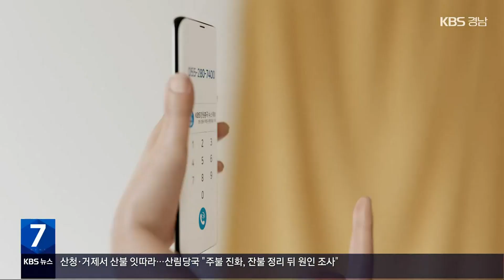[이슈대담] 3·15의거 진상 규명, 남은 과제는? / KBS 2023.03.14.